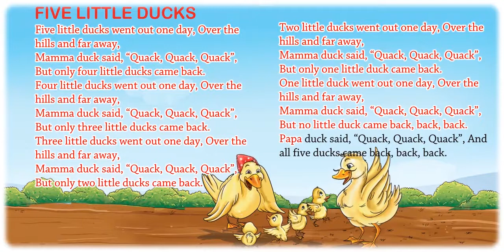Five Little Ducks | Nursery Rhymes & Songs for Children I Animated I Firefly Rhymes